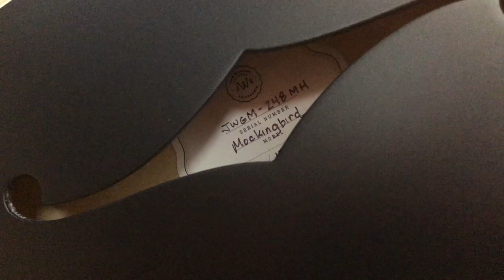Josh Williams Guitars: Mockingbird Demo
This is the best 335 style guitar you will ever play.  1000% worth the money!